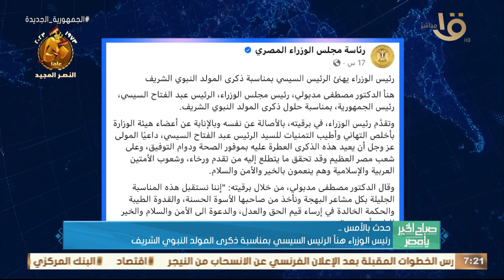حدث بالأمس.. الرئيس السيسي شهد افتتاح اجتماعات مجلس محافظي البنك الأسيوي للاستثمار في البنية التحتية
صباح الخير يا مصر | حدث بالأمس.. الرئيس السيسي شهد افتتاح اجتماعات مجلس محافظي البنك الأسيوي للاستثمار في البنية التحتية